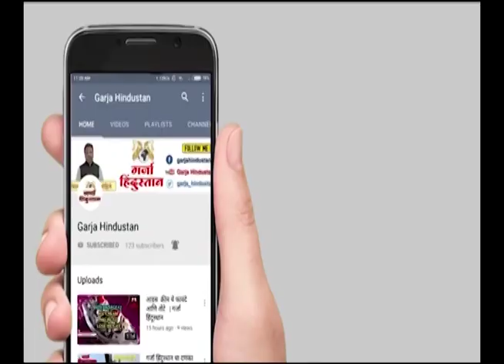GARJA HINDUSTAN NEWS | शिवसेनेची पहिली यादी जाहीर होण्यापूर्वी एकनाथ शिंदे यांची पत्रकार परिषद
शिवसेनेची पहिली यादी जाहीर होण्यापूर्वी एकनाथ शिंदे यांची पत्रकार परिषद

your query -
 Election Commission
2024 lok sabha election
2024 lok sabha elections
lok sabha election
election 2024